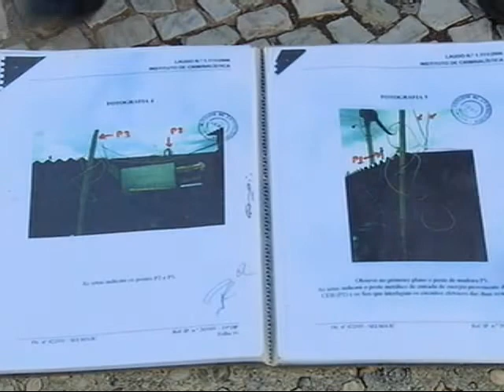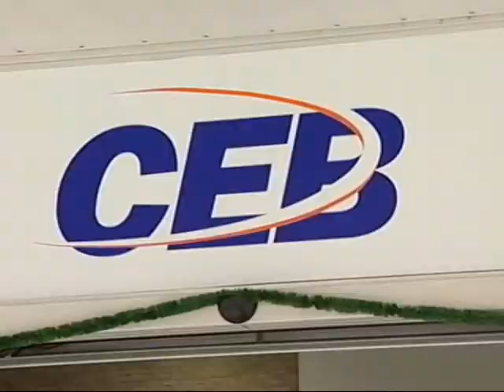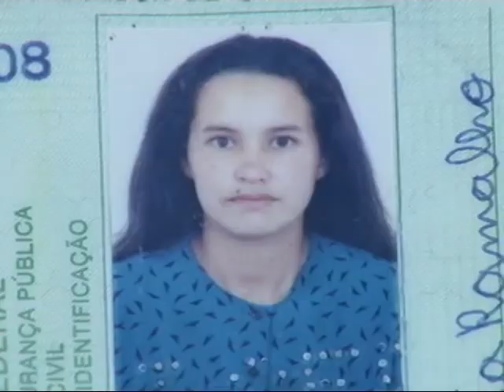Indenização CEB (23/06/14)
A Justiça do Distrito Federal condenou a Companhia Energética de Brasília, CEB, a pagar uma indenização por danos morais e pensões às filhas e ao viúvo de uma mulher. Ela morreu eletrocutada após tocar num fio exposto no quintal da casa onde morava, há nove anos.